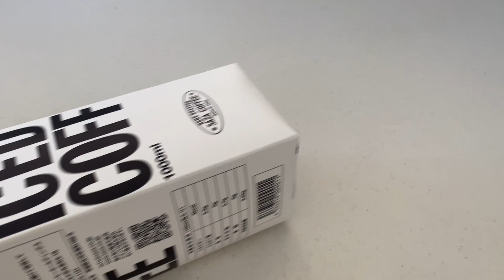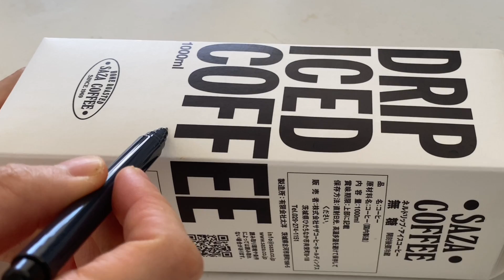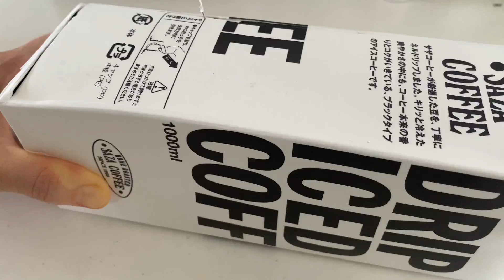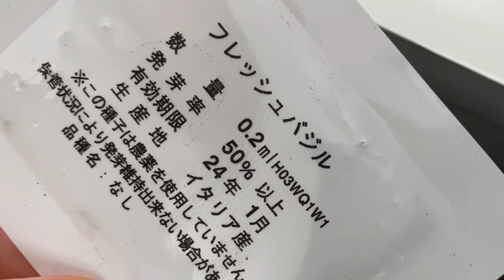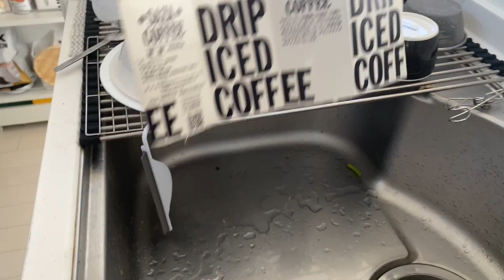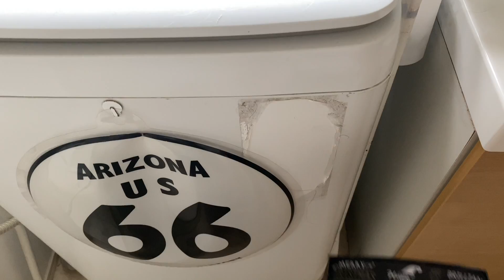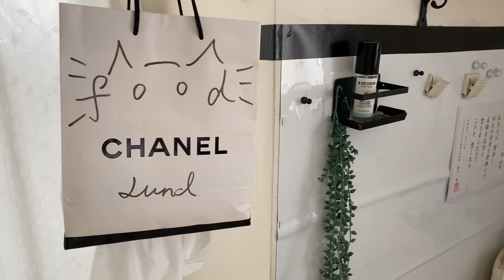無痕美觀收納技巧｜廢物利用變廢為寶｜超實用省錢秘訣｜環保不浪費｜牛奶盒｜包裝盒｜禮品盒紙盒｜收納盒手工DIY｜桌下隱藏收納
家家都有牛奶箱，别再丢掉啦！
牛奶箱旧物改造 巧变料理瓶#收纳盒
废弃纸箱#再利用^ ^
动动小手就可以轻松get一个#收纳哦～～